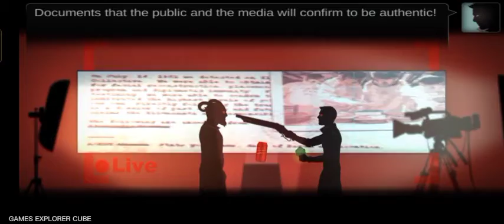41148 last episode gameplay #41148